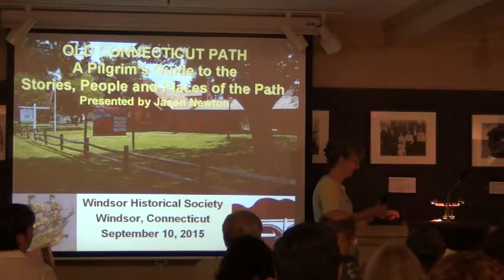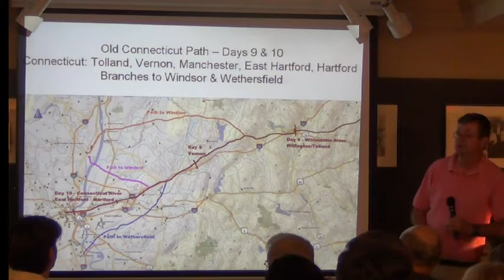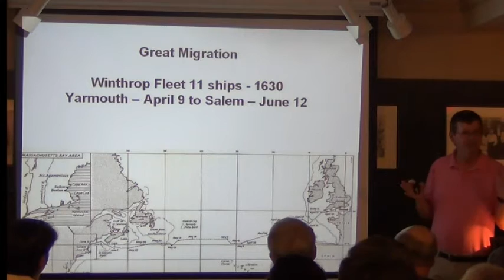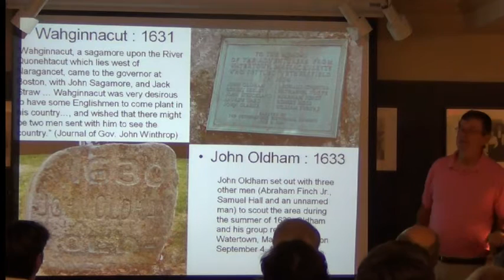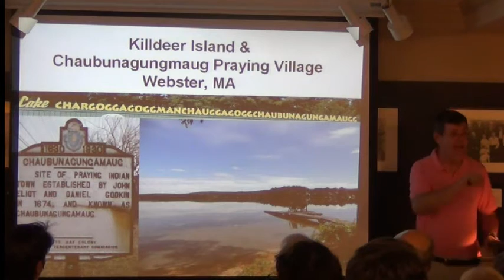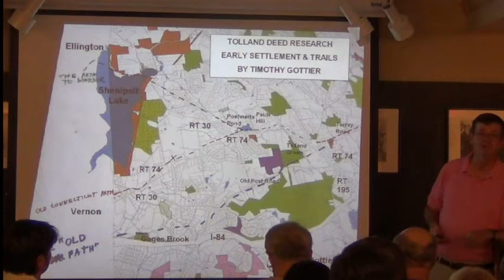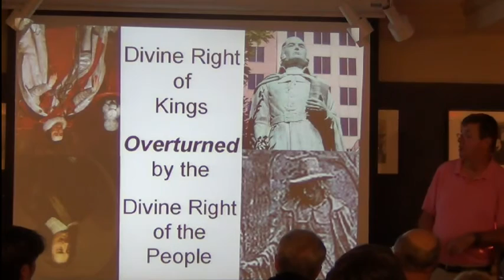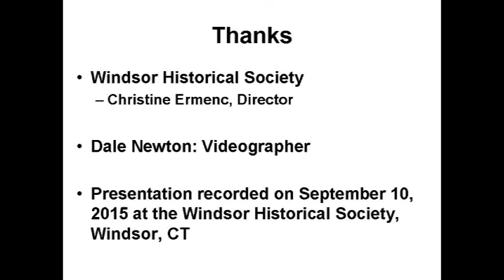OLD CONNECTICUT PATH: A Pilgrim’s Guide to the Stories, People and Places of the Path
The years 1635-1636 saw two groups of pioneers set out on a journey west from the Massachusetts Bay through the unsettled wilderness to build new lives in the Connecticut Valley.  The Dorchester Company led by Roger Ludlow and John Warham, and the Newtown congregation led by Reverend Thomas Hooker followed Indian trails along what came to be known as the Old Connecticut Path.  Today the Path is hidden in plain sight, ready to be rediscovered for its historic importance and natural beauty.  Jason Newton’s fascinating presentation will connect the story of the Path and the people who followed it to Connecticut with our history.  Rediscover the Path for yourselves and find the wild places open for hiking and exploration across Massachusetts and Connecticut.

Thanks to the Windsor Historical Society for sponsoring the Old Connecticut Path presentation.